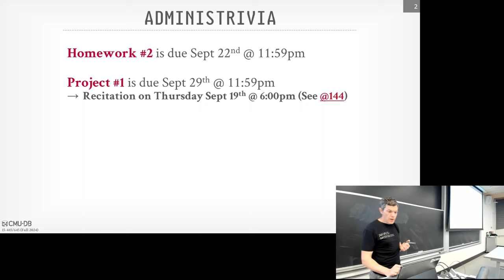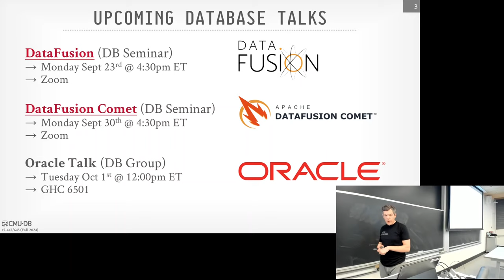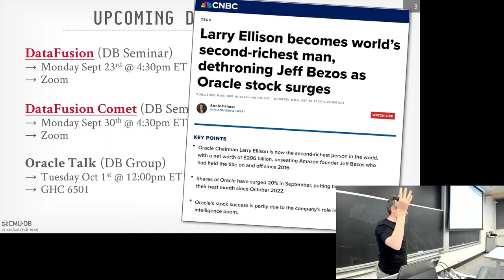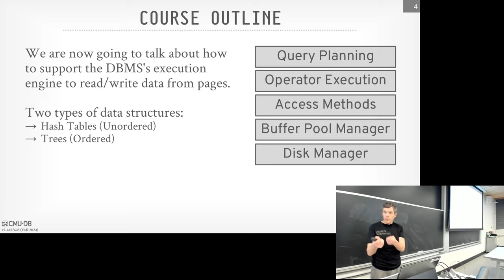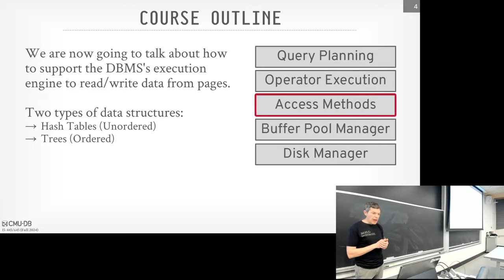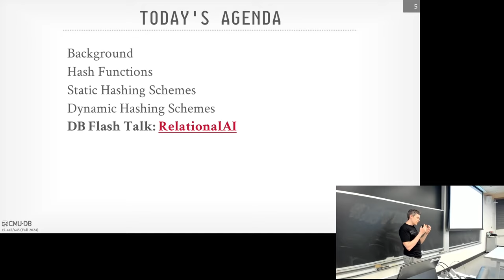#07 - Hash Tables ✸ RelationalAI Database Talk (CMU Intro to Database Systems)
🛢🗲Database Flash Talk🗲🛢
Jump to 01:10:22

15-445/645 Intro to Database Systems (Fall 2024)
Carnegie Mellon University